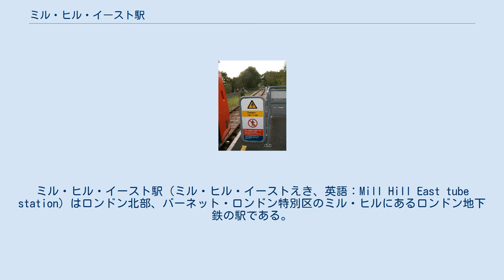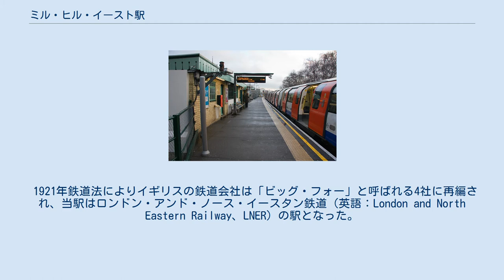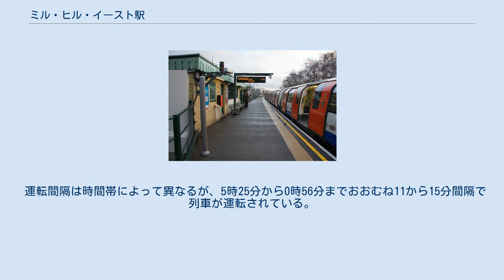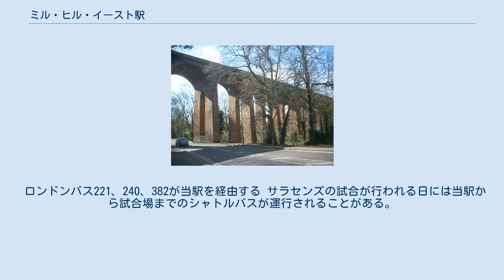ミル・ヒル・イースト駅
ミル・ヒル・イースト駅（ミル・ヒル・イーストえき、英語：Mill Hill East tube station）はロンドン北部、バーネット・ロンドン特別区のミル・ヒルにあるロンドン地下鉄の駅である。
当駅は、フィンチリー・セントラル駅から伸びるノーザン線ハイ・バーネット支線の単線の支線の終点で、この支線唯一の駅である。
当駅はトラベルカード・ゾーン4に含まれる。
当駅の2013年の年間利用客は117万人で、ノーザン線で最も利用客が少ない駅である。
 当駅のグリッド・リファレンスはTQ240915で、ビタチー・ヒルの西側にある。
 当駅はエッジウェア・ハイゲート・アンド・ロンドン鉄道（英語：Edgware, Highgate and London Railway、EH&LR）によって建設され、EH&LRを引き継いだグレート・ノーザン鉄道により1867年8月22日、ミドルセックスに開業した。
当駅はフィンズベリー・パークからハイゲート経由でエッジウェアに至る路線上の途中駅として開業している。
 エッジウェア・ハイゲート・アンド・ロンドン鉄道は複線分の路盤を建設したが、敷設された線路は単線のみで、残りは需要が増えた際に建設するものとされた。
しかし、グレート・ノーザン鉄道は計画を変更して需要が多いと予想されたフィンチリー・セントラルからハイ・バーネットへの路線を建設、1872年4月に開業させ、フィンチリー・セントラルからエッジウェアまでの区間は複線化されることはなかった。
 当駅は当初「ミル・ヒル」として開業したが、1928年3月1日に「ミル・ヒル・イースト」に改名されている。
 1921年鉄道法によりイギリスの鉄道会社は「ビッグ・フォー」と呼ばれる4社に再編され、当駅はロンドン・アンド・ノース・イースタン鉄道（英語：London and North Eastern Railway、LNER）の駅となった。
イースト・フィンチリーから分岐するハイ・バーネット支線は1930年代に始まった「ノーザン・ハイト」と呼ばれる開発計画の一環としてロンドン地下鉄の路線網に組み込まれた。
 ロンドン地下鉄の一部として運営されるための準備として、フィンズベリー・パークから先の各路線の電化工事が始まったが、第二次世界大戦の勃発により工事には時間を要した。
フィンチリー・セントラル - エッジウェア間の旅客営業は1939年9月11日に休止されたが、ミル・ヒル兵営への輸送のため、フィンチリー・セントラル - 当駅間のみが単線のまま電化され、1941年5月18日に営業が再開された。
当駅からエッジウェアまでの電化は行われないまま路線が廃止されている。
 旅客営業終了後も当駅からエッジウェアまでの区間では蒸気機関車けん引による貨物列車が路線が廃止される1962年まで運転されていた。
線路、施設などは廃止後大半が撤去されたが、大半の区間で路盤が残されている。
 当駅とフィンチリー・セントラルの間にあるドリス・ブルック高架橋 当駅にはエッジウェア・ハイゲート・アンド・ロンドン鉄道が建設したヴィクトリア様式の建物が残されている。
ロンドン地下鉄に組み込まれた路線では最も古い区間のひとつで、世界最古のシールドトンネルによる地下鉄であるシティ・アンド・サウス・ロンドン鉄道の後身であるノーザン線のロンドン中心部の区間よりも20年以上古い。
背の低いレンガ積みの駅舎は自動券売機設置のため後年窓が2つ塞がれているが、グレート・ノーザン鉄道が建設した駅によくみられるものである。
駅舎は急傾斜の屋根をもつ中央部に、寄棟構造の屋根を両側にもつ構造となっている。
 ホーム。
フィンチリー・セントラル方向を見る 車止め ホームは築堤の上にあり、レンガ造りの階段で駅舎と結ばれている。
ホームと同じ高さにはレンガ造りの待合室があり、階段を覆う上屋根がこの待合室から伸びている。
駅は現在もバスの転回場として使われている建物の前庭の裏にある。
この前庭の片隅には2階建てのグレート・ノーザン鉄道標準様式の駅長官舎が設けられている。
当駅の東にはニュー・ワークス・プログラムの一環として建設された、複線化用の鋼製ガーダー橋が残っている。
 2007年には旅客案内装置の設置、駅構造の強化、壁面と床のタイル張り替え、監視カメラ設置などの駅改良工事が行われた。
 ラッシュ時間を除き、フィンチリー・セントラルと当駅の間の折り返し列車のみが運転されている。
休日にフィン...